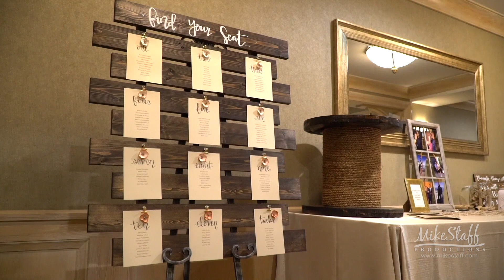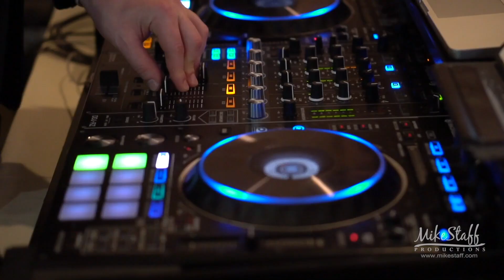Mike Staff Productions: Great Oaks Country Club, Rochester Hills, MI